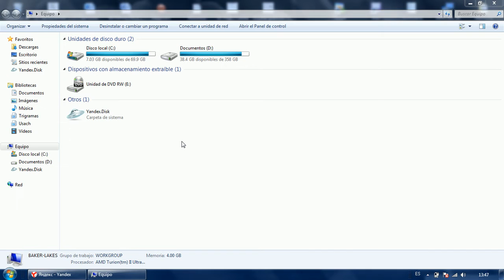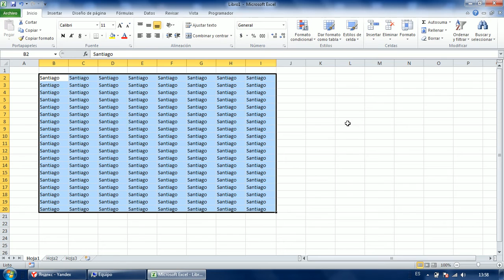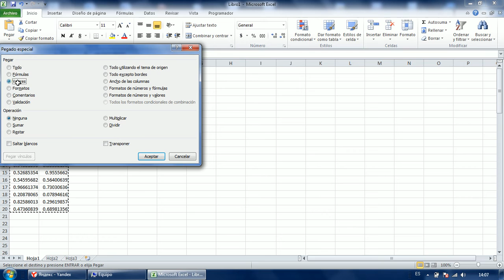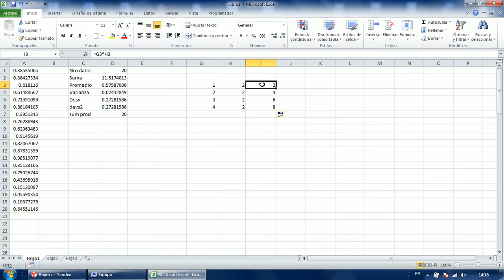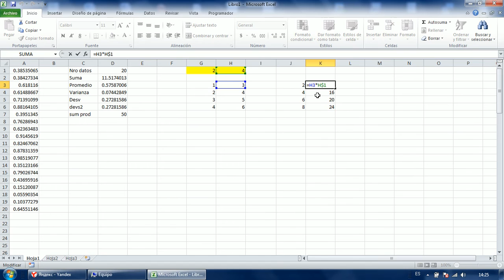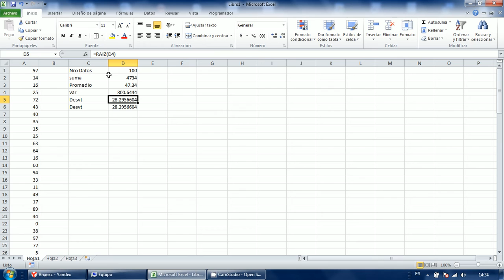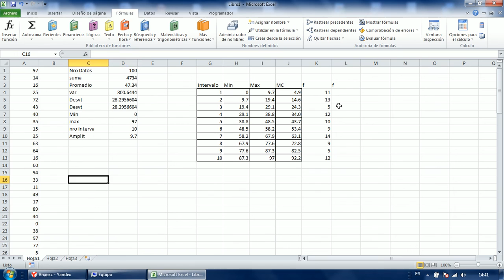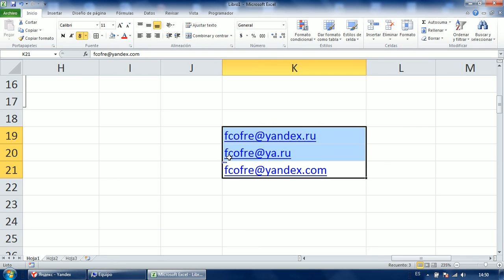Tutorial Excel Completo y Rapido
Este video tutorial de Excel lo preparé para que puedan aprender rápidamente sin necesidad de escuchar o ver más de lo que se necesita.
Es un video que fue pensado para que aprendas rápidamente desde cero, sin embargo, cualquiera que ya tenga conocimientos previos se va a llevar una buena sorpresa, sobre todo por los atajos de teclado que acá se ven.
La idea es continuar expandiendo el conocimiento libre y apoyar a aquellos que necesiten aprender.

Si bien parte desde cero, tiene un avance bastante rápido en los contenidos, tratando de lograr lo más rápido que tengas un buen manejo de este importante programa.